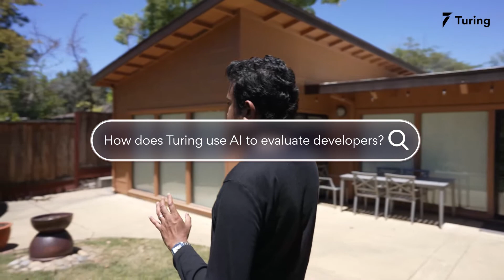How Does Turing Use AI to Evaluate Developers?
In this video, Jonathan Siddharth, the founder and CEO of Turing, shares how Turing leverages AI to vet developers to a Silicon Valley standard. Watch this video to know more about how Turing is solving the machine learning problem of vetting and matching.